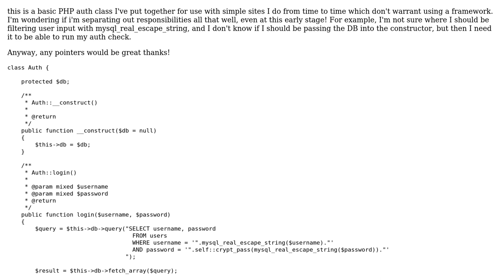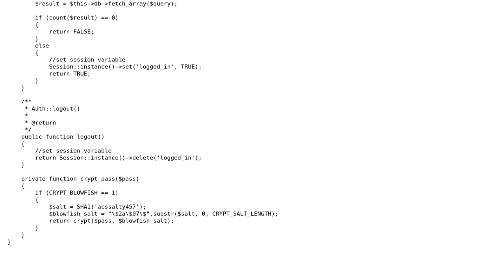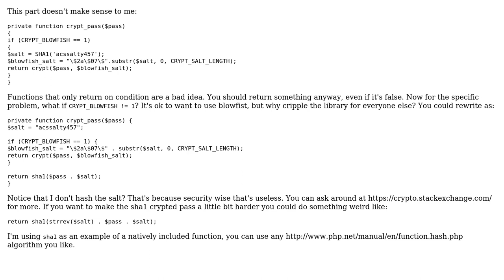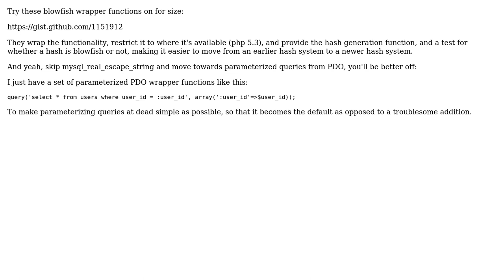Code Review: Simple PHP Auth Class feedback (3 Solutions!!)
Code Review: Simple PHP Auth Class feedback

With thanks & praise to God, and with thanks to the many people who have made this project possible! | Content (except music & images) licensed under CC BY-SA | Music | Images & others | With thanks to user yannis user PiZzL3 user Kzqai user calumb and the Stack Exchange Network Trademarks are property of their respective owners. You are responsible for your own actions.